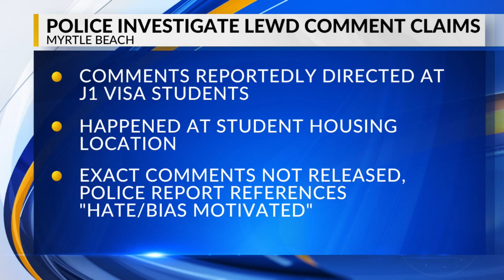Myrtle Beach J-1 housing provider made lewd comments to students, police report says